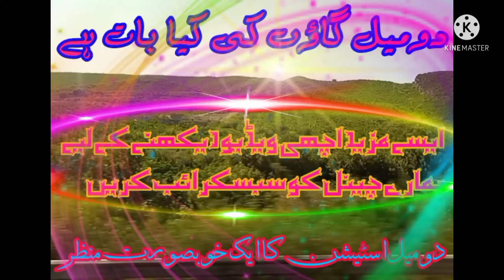domel gaoon ka aik khoobsurat manzar❤❤❤❤❤❤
Greetings✋✋✋✋✋✋

this is a beautiful place in our village. This video is of beautiful station of our village which people know as  domel station.

This video is uploaded due to our village
 one of the best village in district attock.

our village is famous for the domel mandi.

In the next video, we will tell you some interesting facts about domel mandi.

. . . . . . . . . .  thnku❤❤❤❤❤. . . . . . . . . . .